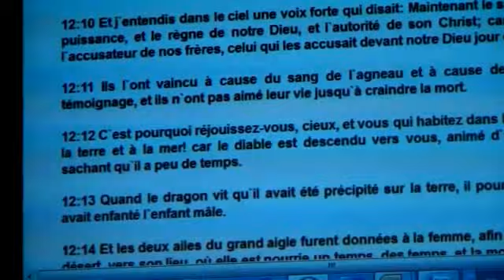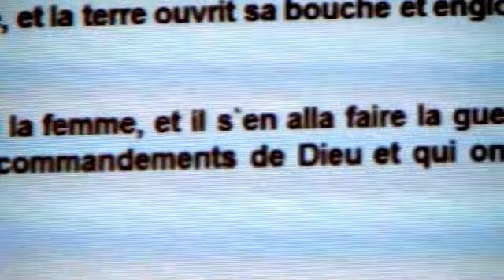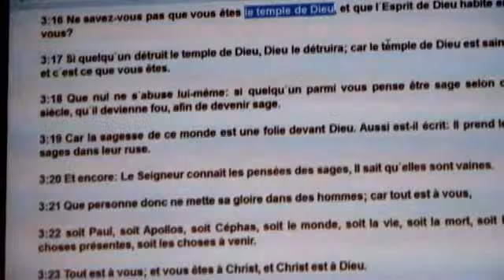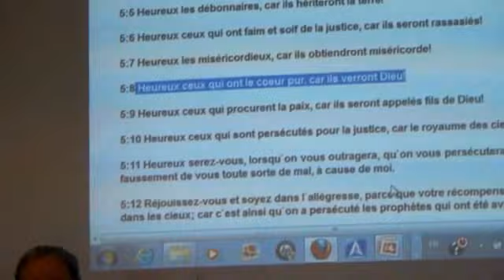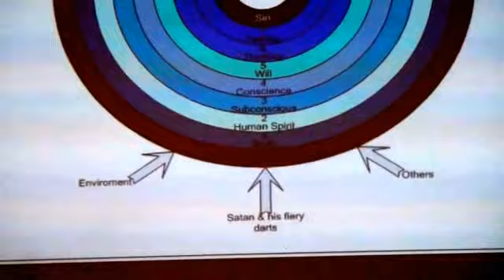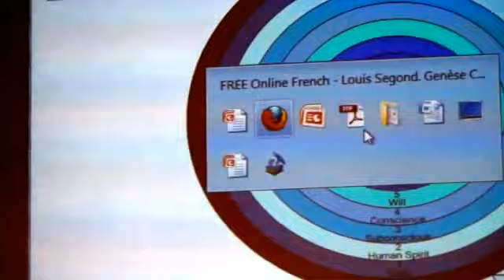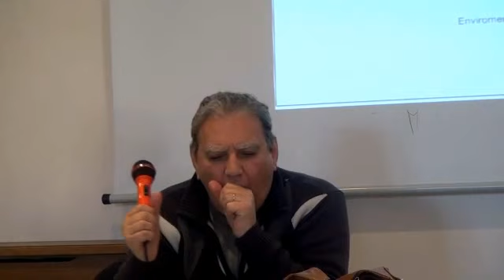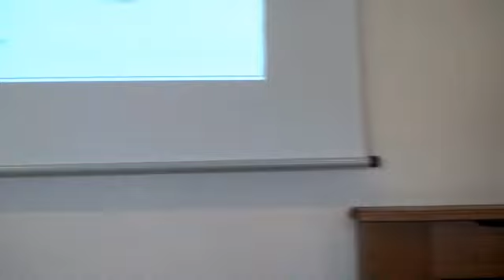Es-tu le prédateur ou la proie? هل أنت الصائد أم الفريسة" (د/نبيل باقي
Es-tu le prédateur ou la proie? Dr Nabil Baki
Igny - Octobre 2012
هل أنت الصائد أم الفريسة" (د/نبيل باقي